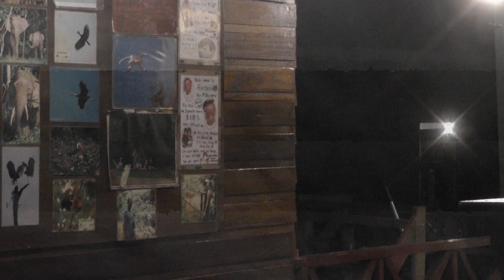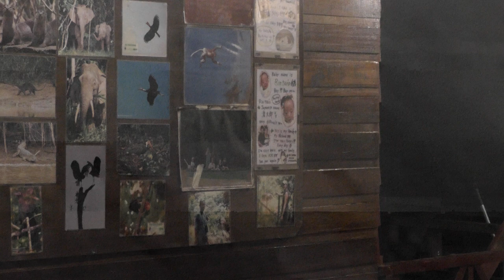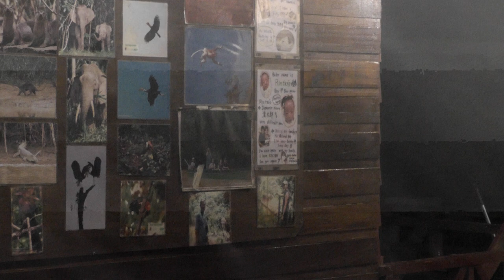23 3 Kinabatangan River